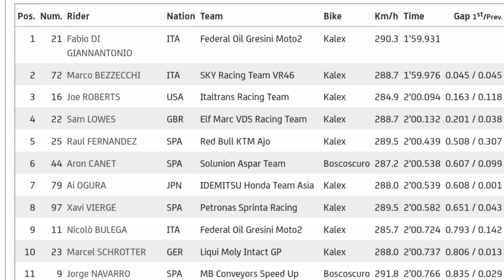Keputusan Rasmi FP1 MOTO2 Doha GP | Top Speed Jentera Hafizh Syahrin Ada Peningkatan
Keputusan Rasmi FP1 Doha GP